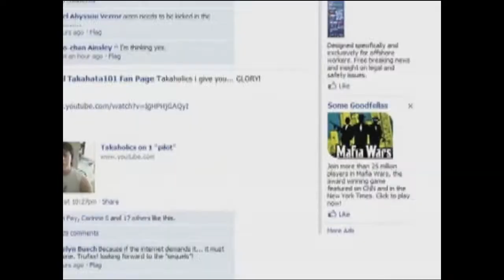HAPPY BDAY TAKAHATA101 2010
Happy Bday to Takahata101!! That super fantabulous guy ^_^ I hope you had the best bday evers!! SEIZURE WARNING? maybe? at the end the clips go kinda fast, You have been warned ^^; Aside from that this is dedicated to him :) YES Im a proud Takaholic XD! Deal with it. I decided to combine 2 epic things: Taka & Sweeney Todd XD! Hope you like this parody! (my 1st song parody ever X3! )

Here's the lyrics so you can sing along 8D!!!

Attend the tale of Takahata
He voices then he drinks some water
His lines are great and oh but then,
they turn into quotes that he must say again!
He's the very opposite of a baka, that silly Taka
The Ghost Nappa of DBZ

His house is somewhere in Canada
His fanbase could make an armada
But we don't stalk using Google Earth, Ok maybe sometimes but just for some mirth
BLOCKAGE! By Takahata

Swing You mike on high Taka, hold it to the skies! Freely flows your hair while your smiley shines!

His needs are few, his room's not bare
a computer & a fancy chair
A cup of java with cream on top
his Pattycake belt that Lani will- STOP!!
Im for Team Taka all the way!
Got that Jose?!
Join Takaholics on facebook 8D!

Quite halarious Taka is, a gentleman to every miss
Body Break! Might be his motto,
man I wiah I could win the lotto!
He once voiced Zero Kiryu, BOY that made me Squee,Sigh & Woo!
Taka is smooth, Taka is subtle, bet in (Little)Mermaid he could ply Scuttle!
Taka is smooth, Taka is subtle, bet in (Little)Mermaid he could ply Scuttle!Taka is smooth, Taka is subtle, bet in (Little)Mermaid he could ply Scuttle!
 I had an ice cream yesterday! He has an Itachi cosplay! I'm a Soldier A! Hi Mom!
TAK! TAKA! TAKA! TAKA! TAAAAAAAAAAAAAAAKAAAAAAAA!

He still records & he still drinks water
I hope you liked my birthday song!
If only it could have been sung by Jake Long...
HAPPY BIRTHDAY! TO TAKAHATA 101
The Ghost Nappa of DBZ!. ABRIDGED!!!

~end song!~

Parody of : The Ballad of Sweeney Todd from the Musical Sweeneey Todd by Stephen Sondheim

BLOCKAGE! By Takahata

Got that Jose?!

~end song!~

Parody of: The Ballad of Sweeney Todd from the musical Sweeney Todd by Stephen Sondheim
SUPPORT THE OFFICIAL RELEASE CUZ THEY ARE BETTER THAN ME!!
Thanks to google images & YT clips ^^!